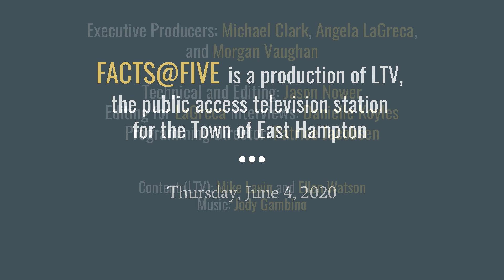Facts@Five for Thursday, June 4, 2020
Facts@Five with Michael Clark and Morgan Vaughan. Ultra-local news, information, and interviews for the East End of Long Island. 060420 U.S. deaths from COVID-19 reach 107,000. East End Restaurants and outdoor dining? Farmers' markets; Swedish regrets; June 23 Democratic Primary for 1st Congressional District;

Check out our sources and resources at ltveh.org for links to everything we mentioned.